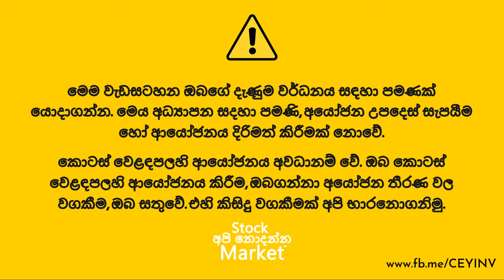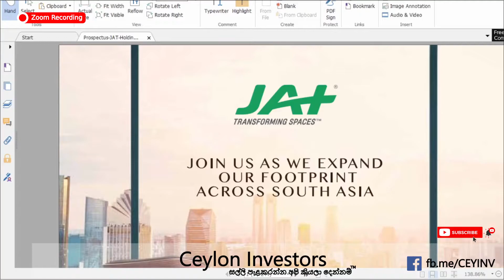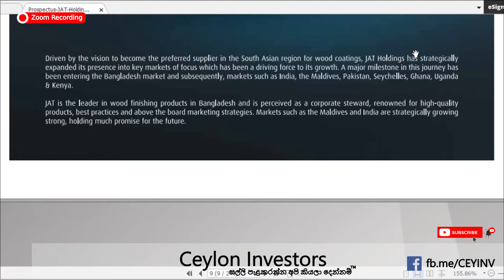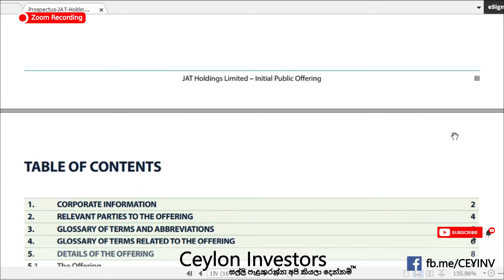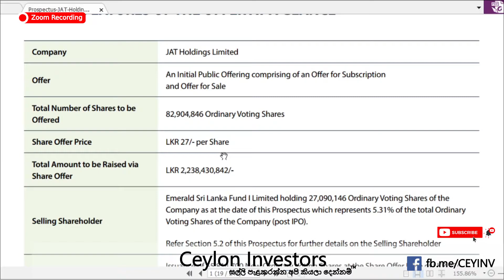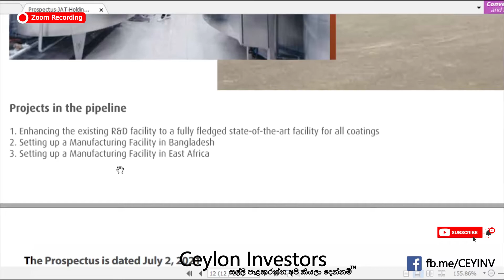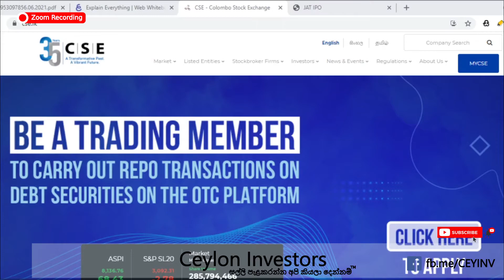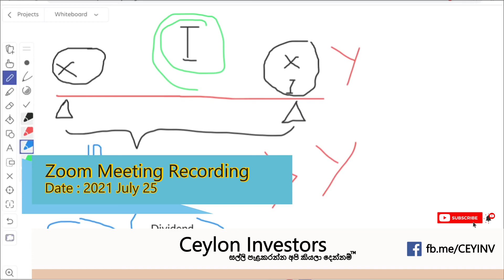Elementary Level - Benefits from Stock Market - කොටස් වෙළඳපල, සමාගම් හා ආයෝජකයන් හට අදාළ වන ආකාරය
කොටස් වෙළඳපල, සමාගම් හා ආයෝජකයන් හට අදාළ වන ආකාරය - කොටස් වෙළඳපල ගැන ඉගෙනීමට කැමති එහෙත් ඒ පිලිබද පෙර දැණුමක් නොමැති අයෙකුට කොටස් වෙළඳපලහි පසුබිම හා කාර්යය භාරය වටහා ගැනීමට මෙම වීඩියෝව යොදා ගත හැක​. කොටස් වෙළදපළ, සමාගම් හා ආයෝජකයන් හට අදාළ වන ආකාරය හා ආයෝජකයන් හට කොටස් වෙළදපළ තුල ආයෝජනය තුලින් ලැබෙන ප්‍රතිලාභ හෙවත් ලාභාංශ ගැනත් මෙහි දී සාකච්චා කර තිබෙනවා.

මෙම වීඩියෝව ජුලි 25 වනදා Zoom මාර්ගයෙන් පැවති දේශනයක සංස්කරණය කල video වකි.

⚠ වගකීමෙන් බැහැර වීමේ ප්‍රකාශය ⚠
මෙම වැඩසටහන ඔබගේ දැණුම වර්ධනය සඳහා පමණක් යොදාගන්න. මෙය අධ්‍යාපන සදහා පමණි, අයෝජන උපදෙස් සැපයීම හෝ ආයෝජනය දිරිමත් කිරීමක් නොවේ. කොටස් වෙළඳපලහි ආයෝජනය අවධානම් වේ. ඔබ කොටස් වෙළඳපලහි ආයෝජනය කිරීම, ඔබගන්නා අයෝජන තීරණ වල වගකීම, ඔබ සතුවේ. එහි කිසිදු වගකීමක් අපි භාරනොගනිමු.